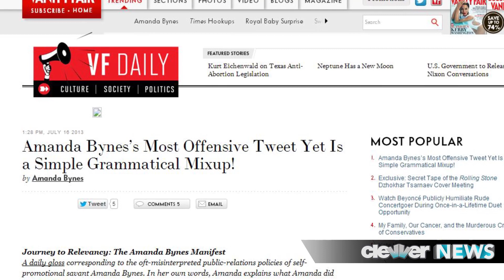Amanda Bynes Sets Fire, Placed on 5150 Psychiatric Hold! DETAILS & EXCLUSIVE PHOTOS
Amanda Bynes sets fire to home, now on 5150 Psychiatric Watch in California! DETAILS & EXCLUSIVE PHOTOS.